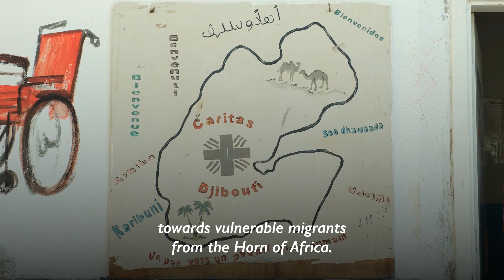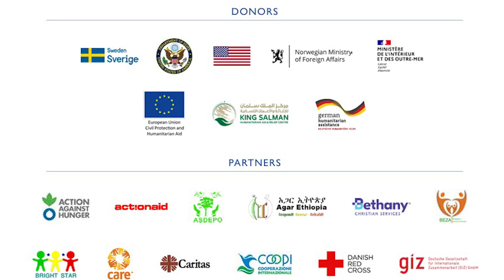Regional Migrant Response Plan (MRP) : Addressing the Needs of Migrants from the Horn of Africa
The Horn of Africa and Yemen have historically seen significant human mobility into and out of the region, with many people heading towards the Gulf States in search of economic opportunity. Along their journey, people moving irregularly along the Eastern Route are subject to numerous potentially life-threatening risks, including violence perpetrated by smugglers, trafficking, drowning while crossing to and from Yemen, and lack of clean food, water, and safe living conditions. By August 2023, approximately 90,000 migrants had crossed the Eastern Route to Yemen, exceeding 72,300 arrivals to Yemen in the whole of 2022 and suggesting a return to pre-COVID migration patterns. Regional Migrant Response Plan (MRP) partners are also concerned about the needs of vulnerable migrants from the Horn of Africa who migrate using other routes including the Southern Route.  In addition to the Eastern Route countries, the 2024 framework will outline the needs of migrants in Kenya and Tanzania and promote a coordinated and coherent response for the Southern Route countries.